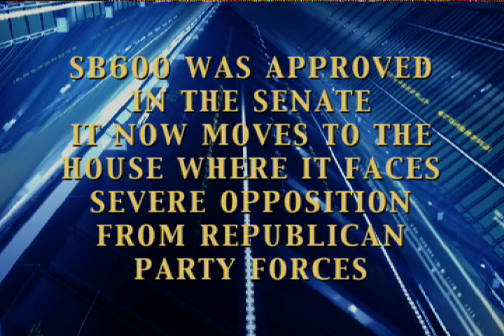US Senator Peter Fitzgerald and the Illinois Republican Party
One of the finest US Senators to EVER come out of Illinois got the shaft from his own party.  Why?  He represented the finest qualities of a Republican Senator.  Honest, a man of integrity, fiscally and socially conservative, a real stand-up guy?  So why did the Illinios Republican Party seek to destroy their own incumbent Senator and prevent him from running for a second term?  This short tribute to Senator Peter Fitzgerald demonstrates the depths of corruption that our own Illinois Republican Party had descended too.  As a result of coming against Peter Fitzgerald, we ended up with a new guy, his name was Barrack Obama.  Thanks IRP.